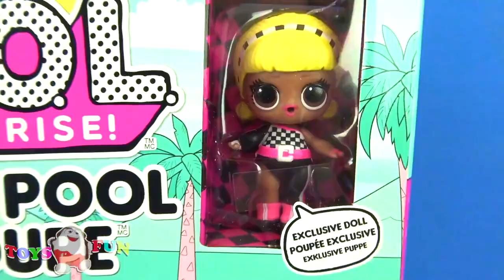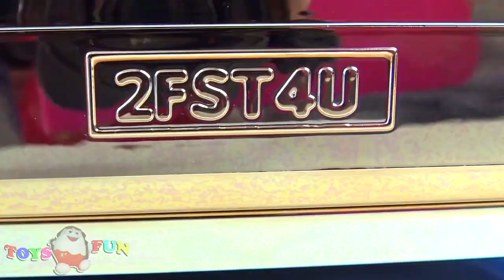LOL Sürpriz Altın araba Car Pool Coupe havuzlu araç ve sürpriz paketler ultra nadir LOL bebek açtık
LOL Sürpriz Altın araba Car Pool Coupe havuzlu araç ve sürpriz paketler ultra nadir LOL bebek açıyoruz. Sadece bu videoya özel açtığımız nadir bebek LOL arabası içinden çıkıyor. Altın araba kullanan LOL bebekler çok eğleniyor.

Diğer Videolarım:

Johny Johny Yes Papa Niloya çikolatamı sen mi yedin? Videosu için tıklayın

Gece Bahçesi Sürpriz Yumurta Oyun Hamuru - In the Night Garden Surprise Egg Play-doh için tıklayın

Karlar Ülkesi Elsa Dev Sürpriz Yumurta Oyun Hamuru videosu için tıklayın

Pamuk Prenses Sürpriz Yumurta Oyun Hamuru - Snow White Play doh Egg videosu için tıklayın

Star Wars BB-8 Droid Sürpriz Yumurta Oyun Hamuru. BB-8 Droid Surprise Egg Play-doh videosu için tıklayın

Disney Ters Yüz Tiksinti Sürpriz Yumurta Oyun Hamuru - Inside Out Disgust videosu için tıklayın

Sevgiler. Toys and Fun